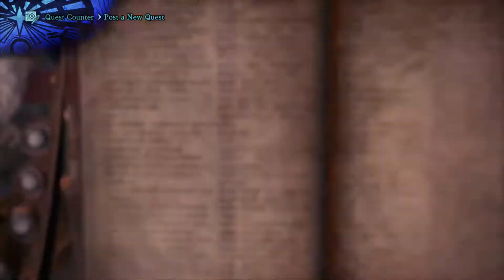MHW Iceborne - RedRun Episode 65: Meeting Fatalis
Redmond plays Monster Hunter World: Iceborne on PS4 Pro!

Monster Hunter World: Iceborne and all associated materials are owned by Capcom.